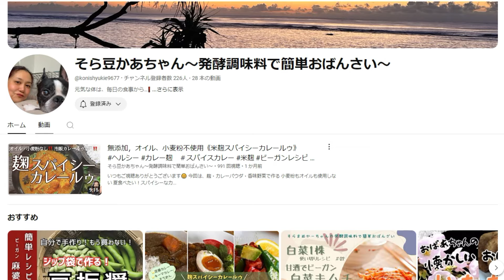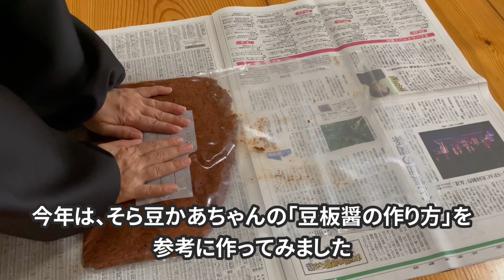【友達を紹介】自家製発酵調味料で体が喜ぶ料理を作る方です😁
今後も「薬草活用」・「野菜・果物・山菜を長く楽しむ」
を軸とした情報発信をしていこうと思いますので、